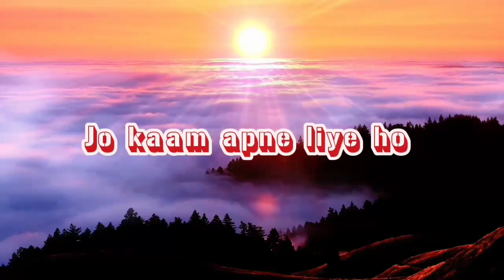Apne zaat ke liye mahnat farze kifaya nahi hoti/Hazrat Ji Maulana Saad sahab/@tabligi.muzakara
Apne liye mahnat farze kifaya nahi hoti/Hazrat Ji Maulana Saad sahab/@tabligi.muzakara

𝐓𝐚𝐛𝐥𝐢𝐠𝐢 𝐌𝐮𝐳𝐚𝐤𝐚𝐫𝐚 𝐜𝐡𝐞𝐧𝐧𝐞𝐥 𝐩𝐚𝐫 𝐚𝐚𝐩 𝐬𝐚𝐛 𝐬𝐚𝐭𝐡𝐢𝐲𝐨 𝐤𝐚 𝐤𝐡𝐚𝐢𝐫 𝐦𝐮𝐪𝐚𝐝𝐝𝐚𝐦 𝐡𝐚𝐢

𝐃𝐚𝐰𝐚𝐭 𝐨 𝐓𝐚𝐛𝐥𝐢𝐠 𝐤𝐞 𝐤𝐚𝐚𝐦 𝐤𝐞 𝐛𝐚𝐫𝐞 𝐦𝐞 𝐬𝐮𝐧 𝐫𝐚𝐡𝐞 𝐡𝐚𝐢 𝐚𝐚𝐩 𝐡𝐚𝐦𝐚𝐫𝐞 𝐚𝐪𝐚𝐛𝐞𝐞𝐫𝐢𝐧 𝐤𝐞 𝐪𝐢𝐦𝐭𝐢 𝐦𝐚𝐥𝐟𝐨𝐨𝐳𝐚𝐭

𝐤𝐡𝐮𝐝 𝐛𝐡𝐢 𝐬𝐮𝐧𝐞
𝐚𝐮𝐫 𝐬𝐡𝐚𝐢𝐫 𝐛𝐡𝐢 𝐤𝐚𝐫𝐞
𝐣𝐚𝐳𝐚𝐤𝐚𝐥𝐥𝐚𝐡𝐮 𝐤𝐡air

Maulana Saad sahab new Newz

Maulana Saad sahab letest bayan

TABLIGI MUZAKARA

maulana saad bayan
hazrat ji new bayan
hazrat ji maulana saad sahab bayan
hazrat ji molana saad sahab bayan

hazrat ji maulana saad sahab new bayan
maulana saad sahab namaz

treeka dawat o tableeg
dawat o tableegh
tabligh
dawat o tabligh ki mehnat
tareekh dawat o tableegh
tablighi jamaat
dawat o tabligh kalaam,naat for dawat o tabligh
chal dawat ki tableeg main
tablighi jamat
 dawat o tabligh,dawat o tabligh ki mehnat ka maqsad
darul uloom deoband new fatwa about dawat o tabligh

hazrat ji,hazrat ji maulana saad sahab
hazra
,hazrat ji peer sahab
hazrat ji 2021
hazrat ji bayan,hazrat ji ki video
hazrat ji saad sahab
hazrat ji molana saad
hazrat ji maulana sad
hazrat ji saad sahab bayan
hazrat ji maulana sad bayan
ji
hazrat ji nizamuddin markaz
hazrat ji saad sahab ka bayan
hazrat ji maulana saad sahab db